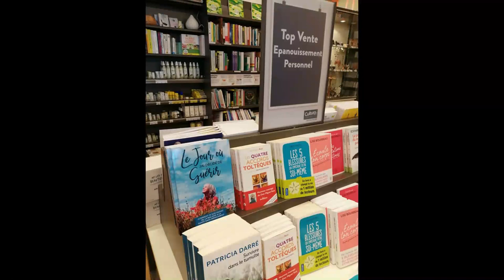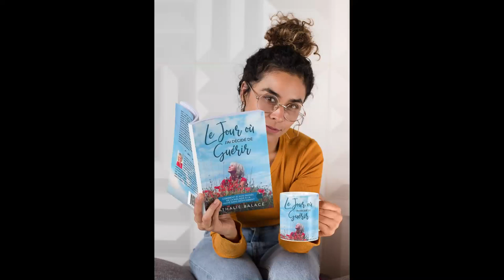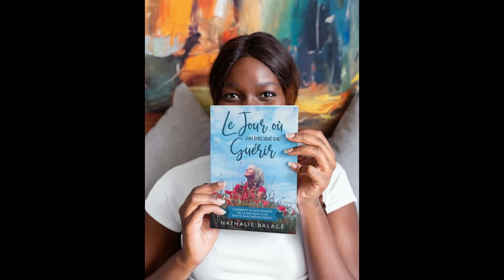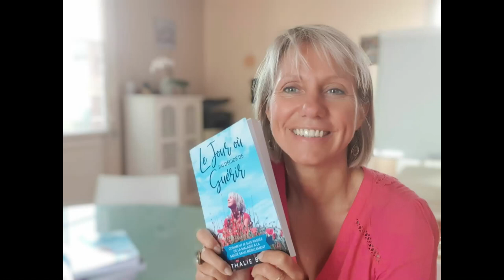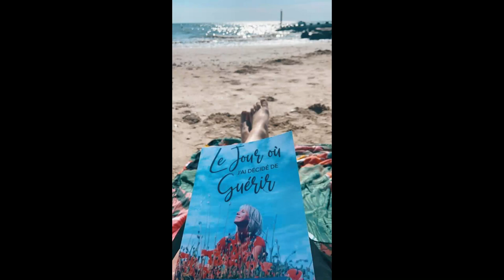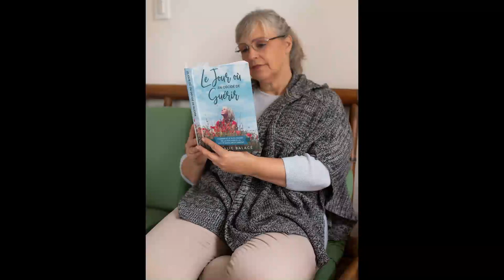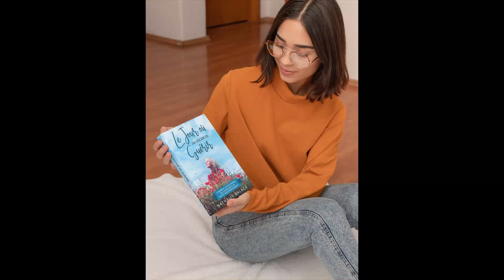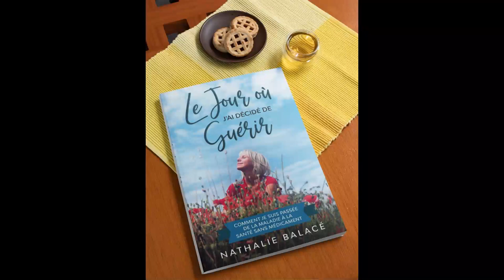#87 interview de Patrick Du Bois Baudry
J'ai été interviewée par Patrick Du Bois Baudry, la merveilleuse personne qui m'a aidé dans la construction de mon livre. Je vous explique pour qui j'ai écrit, les difficultés rencontrées.

A👉Pour assister à mon séminaire "Acteur de Ta Vie ", cliquez sur le lien 👇

🏆 𝗤𝗨𝗜 𝗦𝗨𝗜𝗦-𝗝𝗘

Nathalie